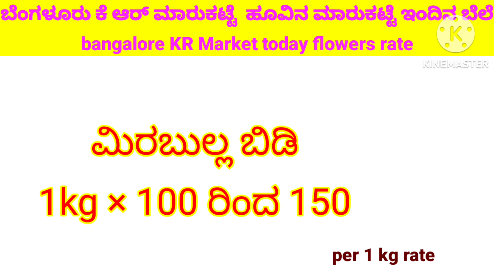Bangalore KR market flowers rates today update/07/10/2024